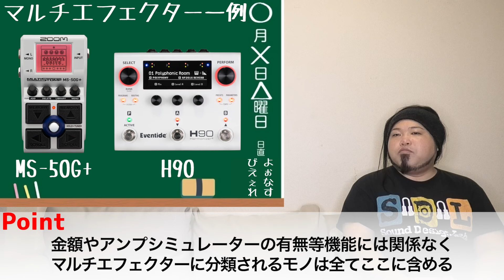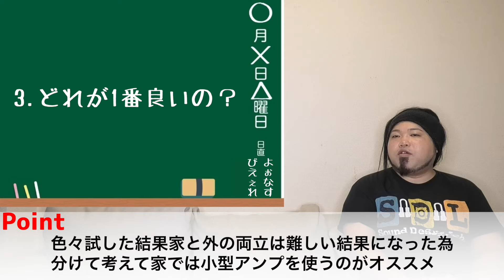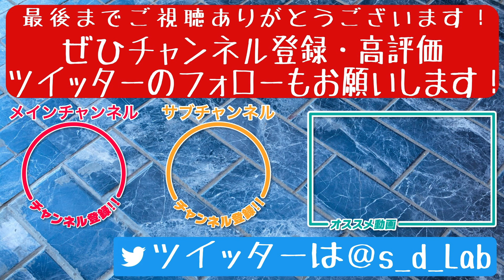【バンドマンの】家用練習機材は何が良い？【悩みを解決】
今回はバンドマンの悩みを解決！
家用練習機材は何が良いのかを解説しました！

家用練習機材は何が良い？

この質問は当Chによく寄せられます。

何やらこの質問の目的も
賃貸でもアンプを通して練習したいとか
家で実戦用の音を作り込みたいとか

外と家練習で機材を共用したい等
色々とある様子…

それではその質問にお答えしましょう！

【チャンネルの紹介】 本業の傍らプロ・アマ問わず様々なバンドのエフェクターボード制作や サウンドメイクを請け負うサウンドデザイナー・現役バンドマンのdkが お送りする音楽機材How to エンターテイメントです！ ギターやベースの機材に関するHow toを どこよりも詳しくご紹介します！

Engine Roomの解説動画

配線・グランドループの解説動画

ボードの選び方解説動画

歪み系エフェクターの解説動画

バッファペダルの解説動画